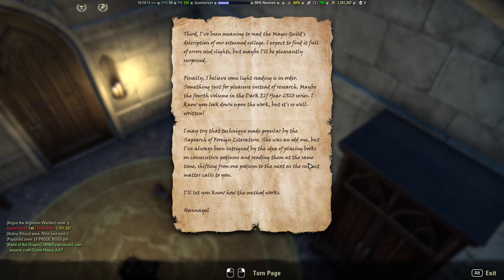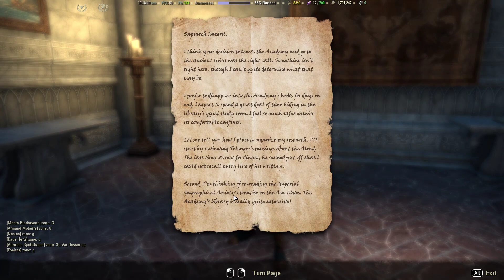ESO Summerset: The Tower Sentinels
Okay now to hope that these sentinels i gotta find aren't dead or something. Now that would be bad if they were.